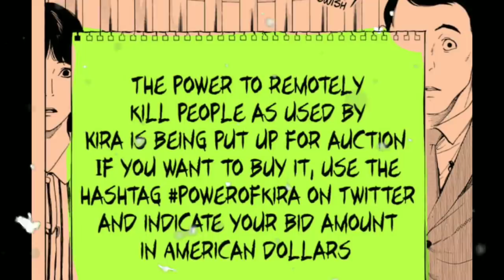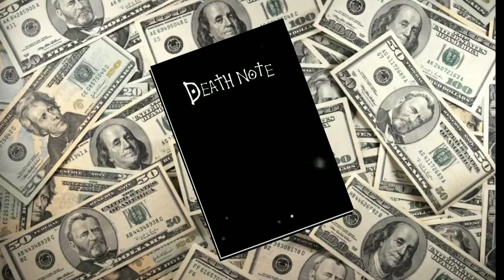MENDOMINASI DUNIA Tanpa MEMBUNUH!! ( Death Note 2020 Story Telling )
Maaf ya akan ketelatan mimin bahas Death Note 2020, :D

Mostly Fanart from AMANOMOON & RAPONDAEOCT, & Mister27opex & Marshall_ea1

Thanks You To :  Allah Subhanahu wa Ta'ala | Tsugumi Ohba | Shueisa | TOEI Animation